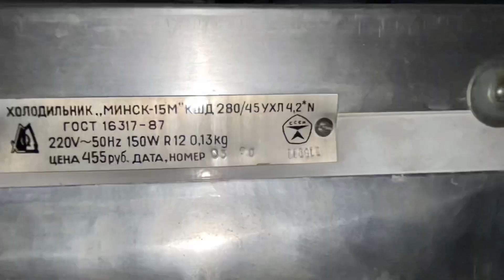Минск 15М - 30 лет сделано в СССР